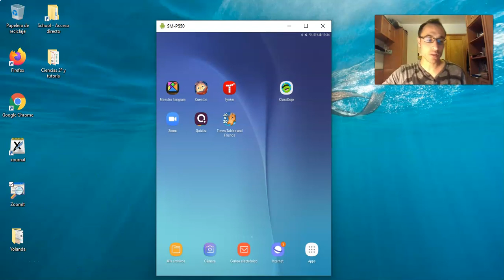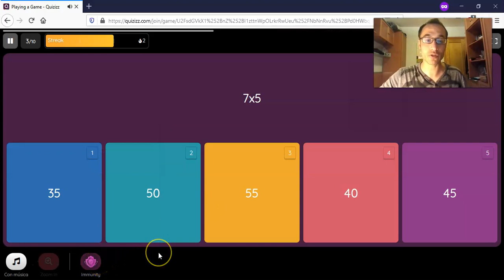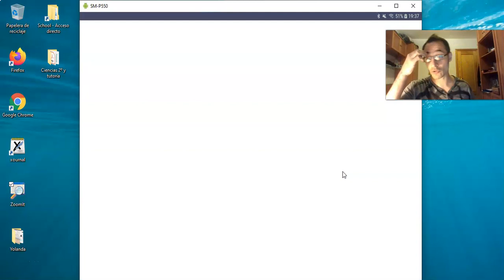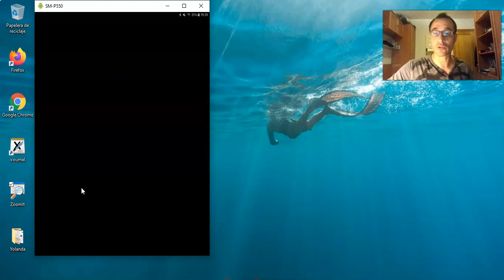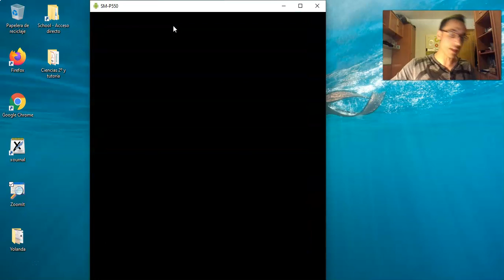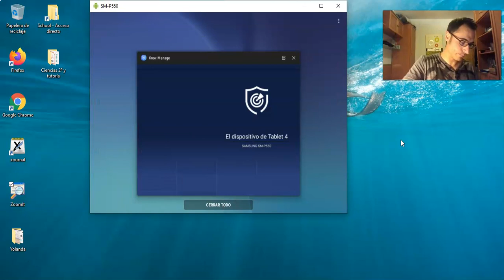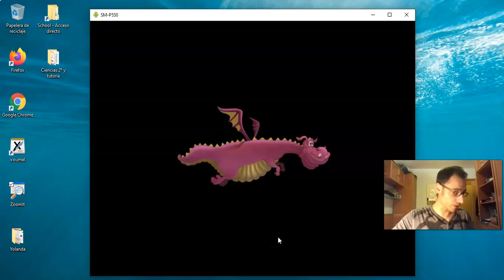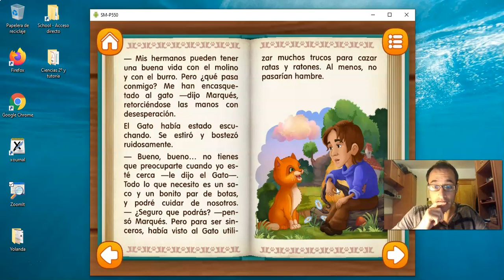Tablas de Multiplicar y Lecturas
En este vídeo recomendamos aplicaciones para repasar las tablas, además de una aplicación para leer cuentos que es muy interesante y divertida.
  Podéis jugar a los quizziz accediendo mediante el enlace, pulsáis en el botón verde de práctica y le dais a jugar. Los enlaces a los quizziz son:
(tabla del 7 y del 8)
Además, también podéis probar este juego, que tiene mucho éxito entre el alumnado de 2º del colegio: